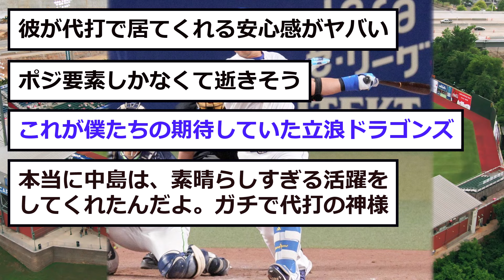【中日】ナカジ「怒りの一発」でヤクルトを破壊！！